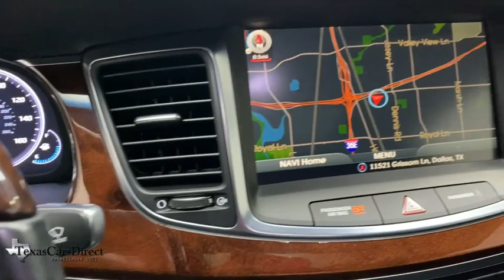2015 Hyundai Equus Dallas, Plano, Frisco, Fort Worth, Austin, TX 100505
Parisian Gray Used 2015 Hyundai Equus available in Dallas, Texas at Texas Cars Direct. Servicing the Plano, Frisco, Fort Worth, Austin, TX area.